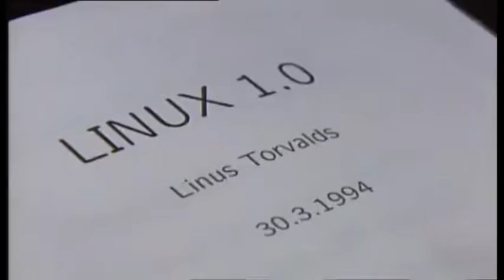Linus Torvalds announces Linux 1.0 @ Helsinki, Finland (Finnish)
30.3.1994. An important date for Linux. Finnish language.

Subtitles coming.